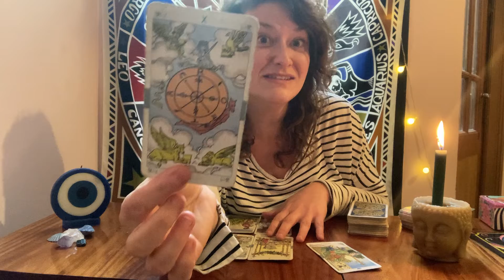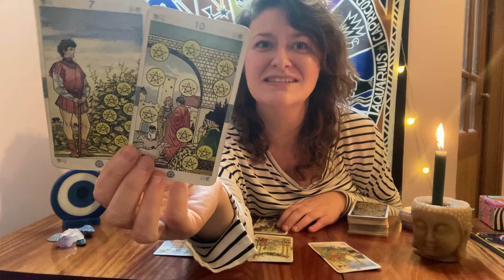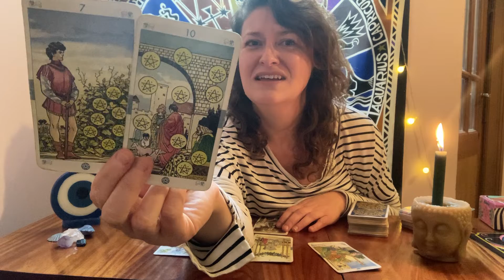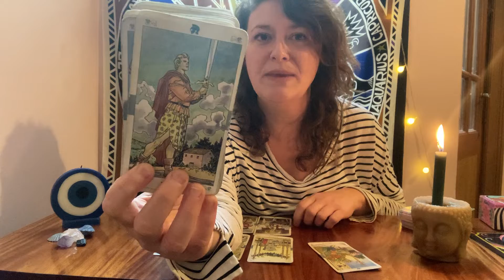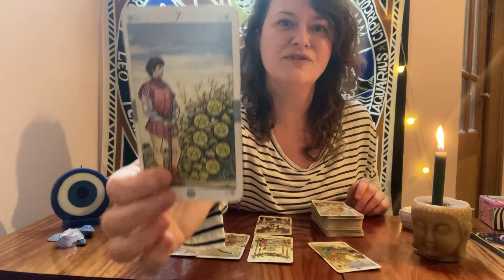camino a tu FORTUNA🏆lectura de tarot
Tu lectura de tarot personal para orientarte y apoyarte en tu camino hacia tu mejor vida! Vamos a elevar tu vibración y renovar tu fe para que transformes tu energía y manifiestes tus sueños ❤️

SUBSCRIBIR para lecturas de tarot y otro contenido espiritual 🔥